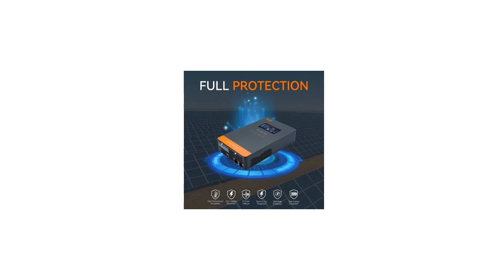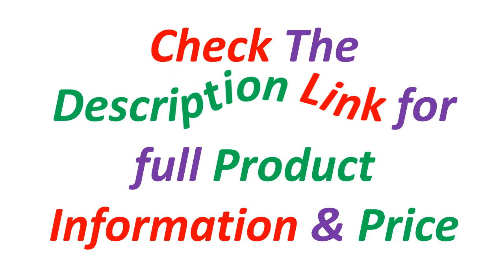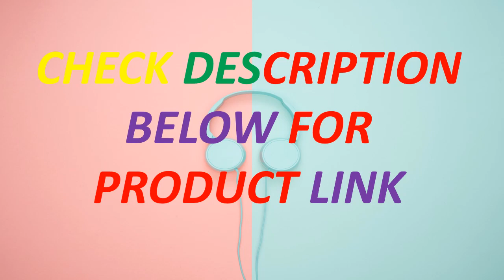Top 5 Best Hybrid Solar Inverter In 2024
Looking for the Best Hybrid Solar Inverter, In this video I have compiled a list of the top 5 Hybrid Solar Inverter in the market. Check Link For Full Product Information.

5. PowMr 6KW 48V 4KW 24V Solar Inverter Hybrid MPPT 120A On Off Grid in One Inverter Pure Sine Wave 220V 230V Grid Tie Converter

4. PowMr 3KVA Pure Sine Wave Hybrid Solar Inverter 110V 220VAC Output 24VDC Input 50A PWM Solar Charger Controller For Solar Panel

3. PowMr 5000W 3000W Hybrid Power Inverter DC 24V 48V To 110V/120V AC with 80A MPPT Solar Charger Pure Sine Wave Solar Home System

2. PowMr 6500W Hybrid Inverter DC48V 230V AC with 130A MPPT Solar Charge Pure Sine Wave LCD Display Max PV Input 6500W WIFI Support

1. PowMr Hybrid Solar Inverter On Grid 48V 24V MPPT 120A Grid Tie Inverter 230V Pure Sine Wave Max Pv Power 6500W 6200W